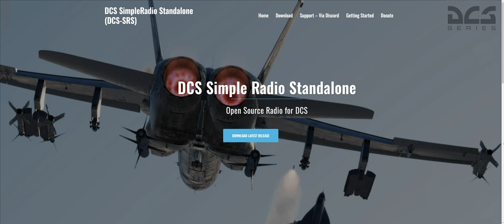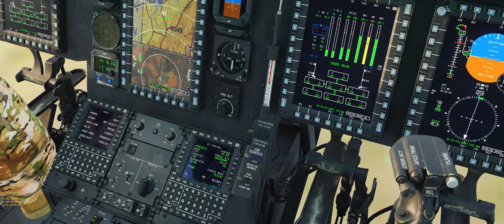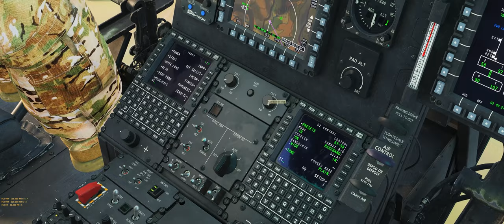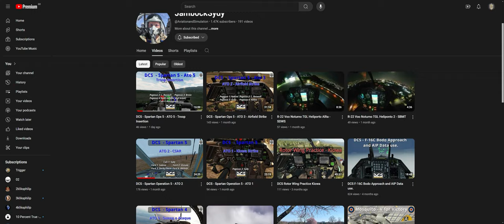O melhor que a simulação tem a oferecer: Operação Spartan - Asas Rotativas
Tomamos os céus para defender do ataque de um país inimigo. Mais de 40 jogadores online, muita coordenação e ação. Tudo isso com pessoas reais organizando tarefas sob as situações mais difíceis. Evento criado e organizado pelo Sérgio do canal  @aviacaomilitar1691

Também não deixem de assistir a missão anterior em que voei com um jato de guerra

00:00 Introdução
2:37 Melhor parte do vídeo
3:17 Voo de ida
8:14 Contato com inimigo
12:30 Pouso de inserção e extração
15:40 Volta e CTD
17:17 Conversa pós crash e finalização

Agradecimentos aos membros do canal Diretor de voo
Fluffy
Otávio Cavaleiro
Beatriz
Pixy
Filipe Fibra
Aero Noia
LiexTV
Red Camarada
Bruno Santos
Cristiano

Ala
Sr. Seben
Dan Redfield
Alex Nascimento
Rafael DSR
Matheus Prohc
Daniel Borges
Kevin Cardoso
Marcos
Dênis Oliveira
Dr. Gustavo Borges Ravelli
OverG
Caio Henrique
Skrulax
Ed William Junior
Reinaldo Santiago
Guilherme Fraga

MEU PC:

Memoria Corsair Vengeance RGB RT, 64GB (2x32GB), DDR4, 3600MHz, C18, Preta, CMN64GX4M2Z3600C18